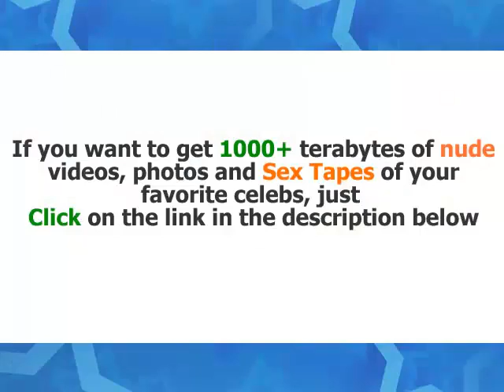Carolina Dieckmann goes topless Full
Carolina Dieckmann nudity pics & videos in bikini. New Carolina Dieckmann sexy moments Full